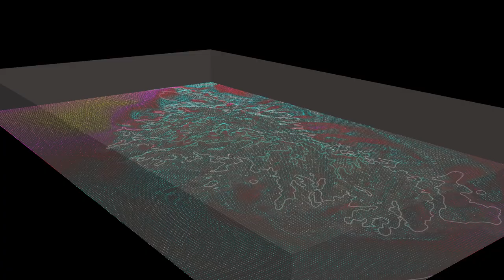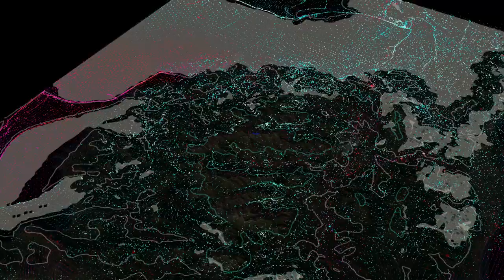pixel We 9 fev procedural music weather forecast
With Théo/Mathieu sound designers